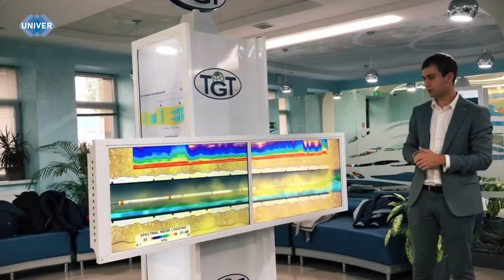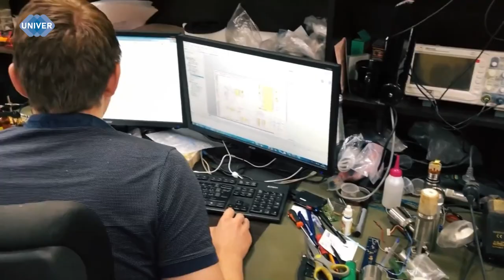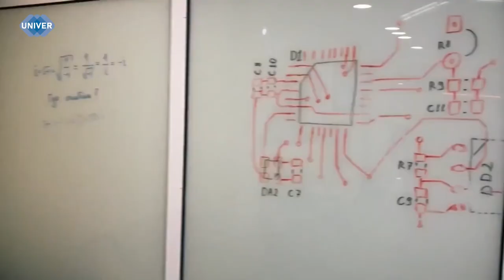ИНСТИТУТ МАТЕМАТИКИ И МЕХАНИКИ ИМ. Н.И.ЛОБАЧЕВСКОГО – КАКОЙ ОН?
Наша рубрика об институтах Казанского федерального университета тоже подходит к своему логическому завершению. Напоследок мы оставили для вас такой интересный, но сложный Институт математики и механики им. Н.И. Лобачевского. Какой он? Расскажет наш корреспондент  Аделина Абдрахманова.